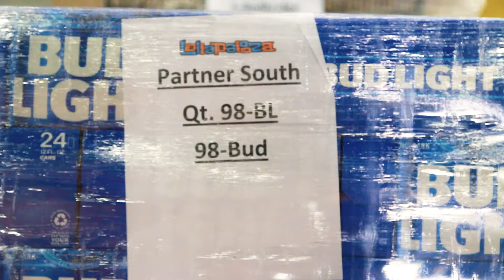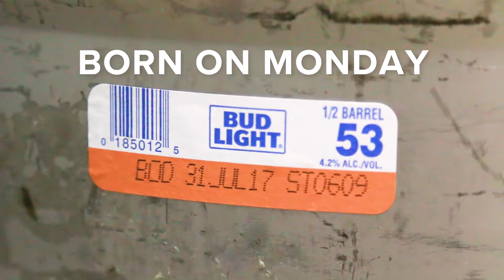Behind the Beer: Lollapalooza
Every year, hundreds of thousands of concert-goers descend upon Grant Park in downtown Chicago for Lollapalooza, one of the largest music festivals in the country. And as you might imagine, delivering the beer for something like Lolla can be quite the undertaking. Our Special Events and Operations teams work around the clock the week leading up to the festival to ensure the beer is shipped, cold, and that there's plenty of it.